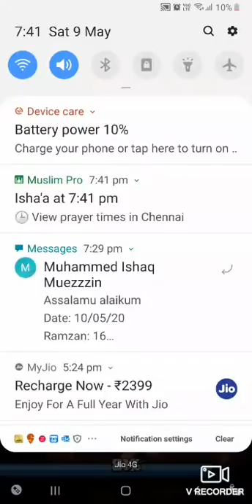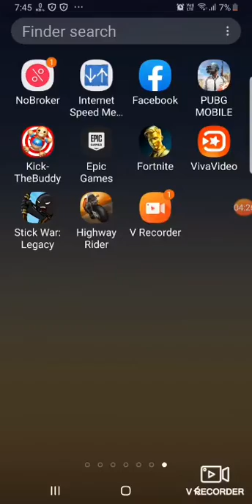Clash royale best match in the world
Awsome thrilling match